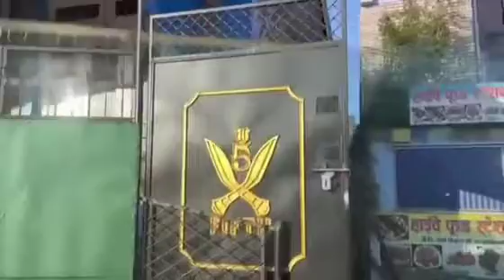Nov 07,2021 युजिएसएका अध्यक्ष श्री प्रदिप कोने तमू र उहाँकी धर्मपत्नीको साथमा पुर्खेली गाउँ तप्राङ